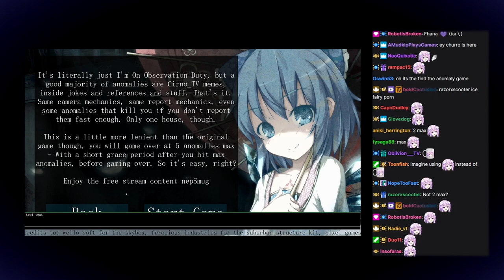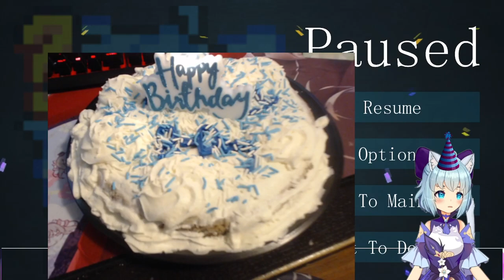Highlights / Cirno Plays I'm On Cirno Duty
Played live:
December, 2021

Description:
I'm on Observation Duty Mod